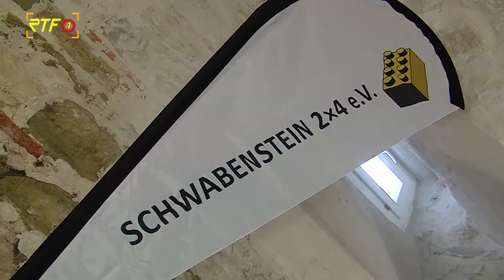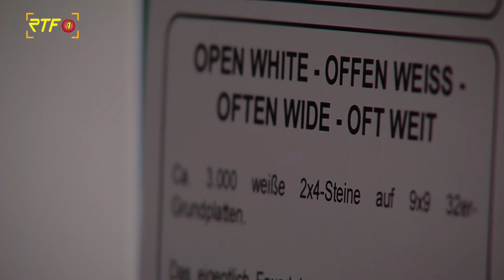LEGO-Sonderausstellung im Hohenzollerischen Landesmuseum in Hechingen